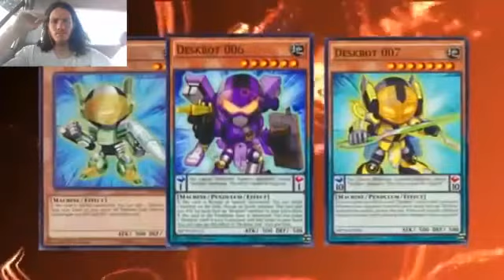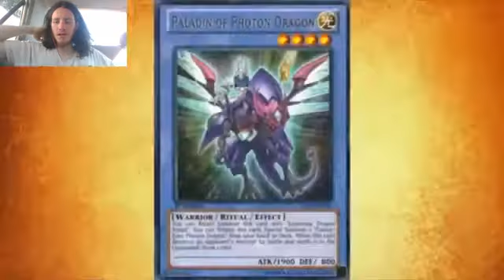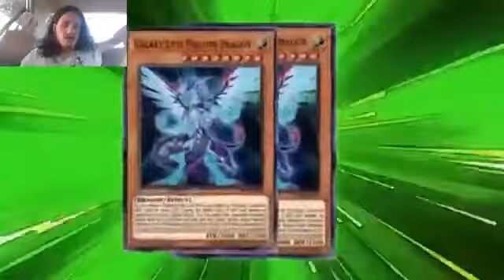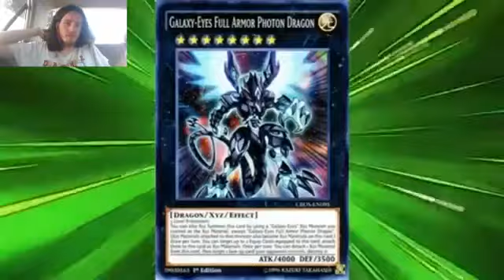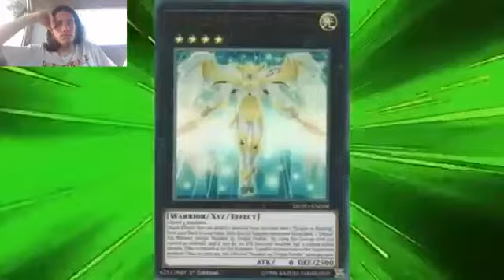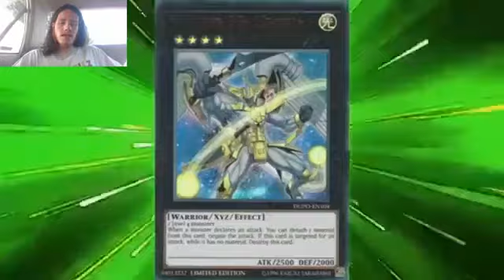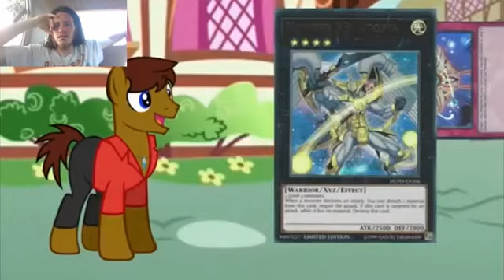Let's Watch Yu-GI-Oh Duels of the Cyber Realm Digigex90 vs TheAnalyst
Episode 24: Cylinder Karma